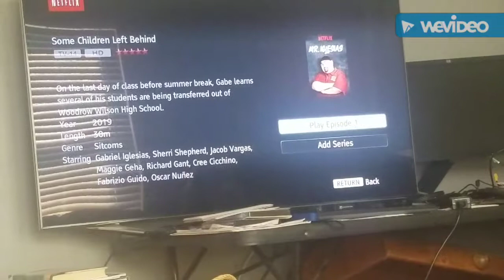Detective Pikachu Review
in this video I FINALLY get to see Detective Pickachu staring Ryan Reynolds  it was a cute movie also I saw Toy Story 4 yesterday that was good movie to and checking out Mr Iglesias on Netflix